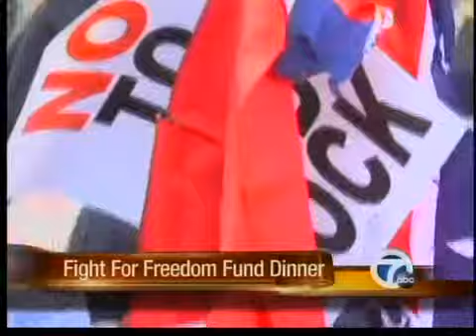Fight For Freedom Fund Dinner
The Fight For Freedom Fund dinner is celebrating its 56th year.